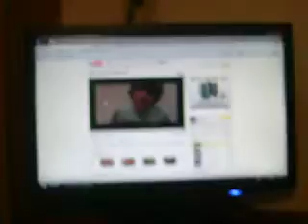ML short Toad 's Mistake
this is an ML SHORT and it is Mario Luigi shorts